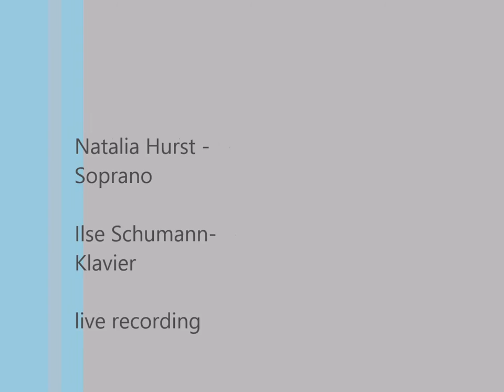Natalia Hurst: Kurt WEILL, "Und was bekam des Soldaten Weib?"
Natalia Hurst / Sopran
Ilse Schumann / Klavier - Live Recording

Song of the Nazi Soldier's Wife
(Bertolt Brecht and Kurt Weill)

What was sent to the soldier's wife from that ancient capital Prague?
From Prague he sent her the high heel shoes,
Hoping she could use handsome high heel shoes.
That was what he sent her from Prague.

And what was sent to the soldier's wife, from Oslo, overseas?
From Oslo he sent her the brand new fur.
Best of luck to her in her brand new fur,
Sent from Oslo out on the sound.

And what was sent to the soldier's wife from wealthy Amsterdam
From Amsterdam he sent her the hat.
She looked sweet in that
Such a nice Dutch hat, that he sent from Amsterdam.

And what was sent to the soldier's wife from Paris, the city of lights?
From Paris he sent her a fine silk dress,
To her neighbor's distress.
"Why should she get a dress, like the one he sent her from Paris?"

And what was sent to the soldier's wife from exotic Bucharest?
From Bucharest he sent her the blouse.
How it brightened the house,
That Roumanian blouse that he sent from Bucharest.

And what was sent to the soldier's wife from Russia so far sway?
From Russia they sent her a long black veil
For a widow so pale, a delicate black veil
From Russia so far away, from Russia so far away.

translation by Adrienne Cooper